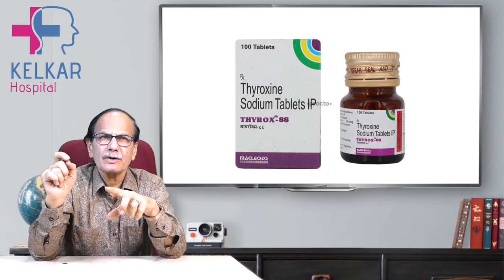Hypothyroidism in the Bedroom -5 tips to maintain sex life / Dr. Deepak Kelkar (M.D.)